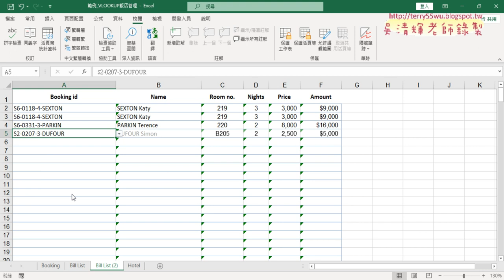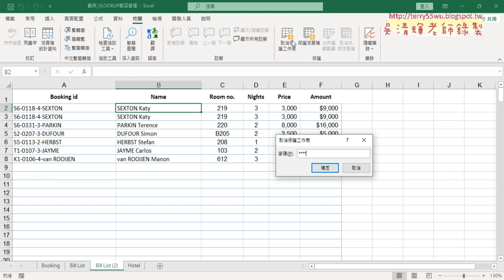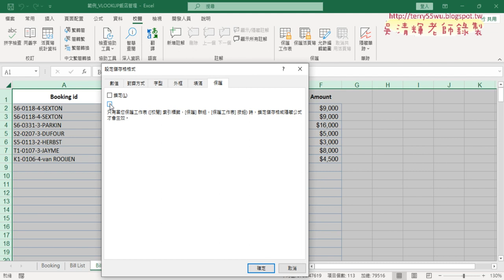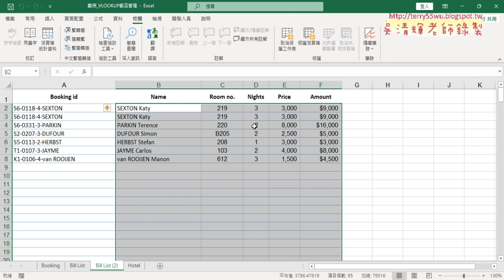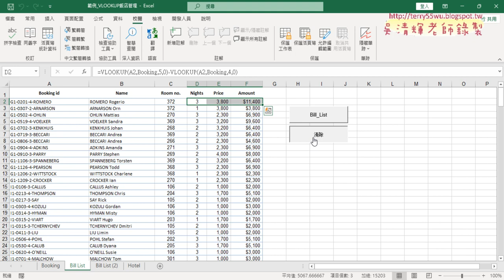04 用保護工作表隱藏公式